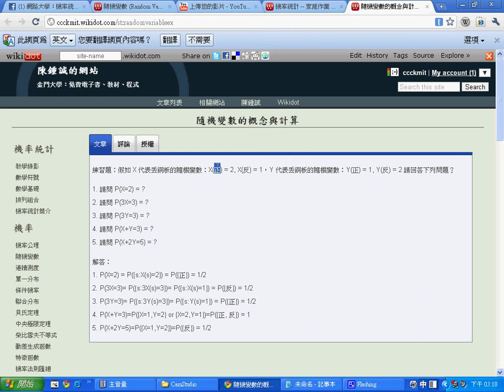機率統計：隨機變數隨堂考解答 -- StatisticsRandomVariableExamAnswer.avi